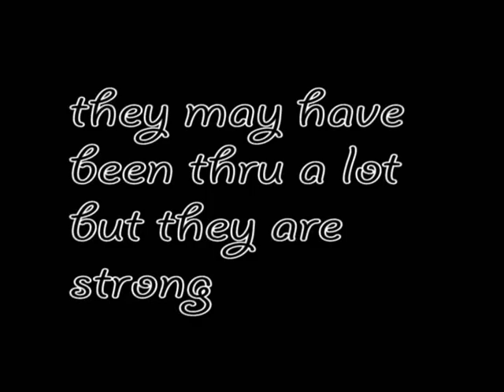Justin bieber and selena support video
Justin Bieber and Selena Gomez are happy, everyone needs to tone it down and support them for them for many reasons.-
1. JUSTIN IS HAPPY